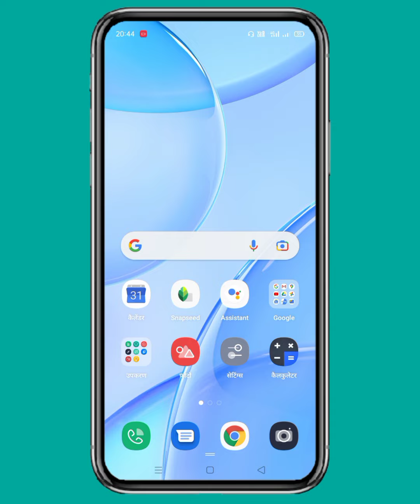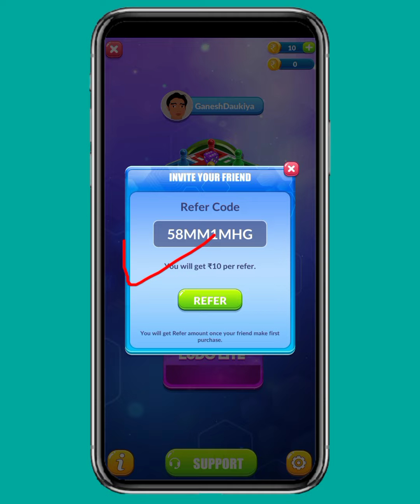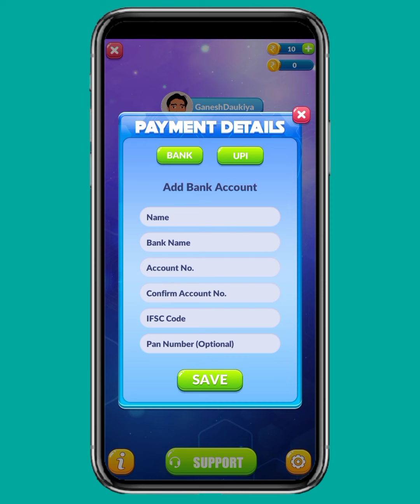New Ludo Earning App Today | Best Ludo Earning App 2022 | Ludo Khel Kar Paise Kaise Kamaye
About Video :---

Refer Code - 58MM1MHG

New Ludo Earning App Today Without Investment
2022 Best Ludo Earning App

paytm cash
earning paytm app today 2022
today earning paytm app 2022
Make money online for paytm cash
No investment and free paytm cash
best app
New app
New website
New apps
Paytm cash
Free paytm
Best paytm
Without investment
Withdraw proof
No investment
Instant paytm
Paytm cash online earn
paytm cash games earn
game khel kar paisa kamaye
New Refer & Earn Apps
Real Paytm Cash Earning Apps 2022
2022 Ludo earning app today
2022 real ludo earning app today
2022 free ludo game paytm cash
Ludo king se paise kaise kamaye
Ludo king se bank me paisa kaise le
Ludo paisa se paytm
Ludo king se paytm me kaise le
New real ludo earning app without investment
Bina paise lagaye game khel kar paise kaise kamaye
Free game khel kar paise kamaye